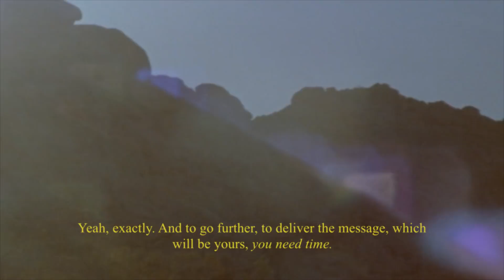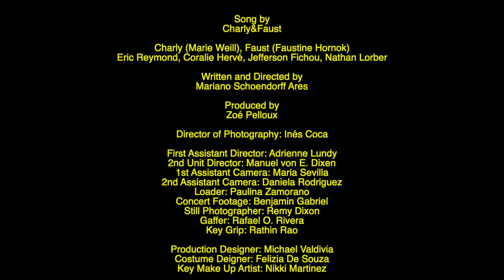CHARLY&FAUST - NO RUSH (Official)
Best Music Video Winner of ARFF Barcelona // Around International Film Festival November 2017
Bronze Medal Winner of the Global Music Awards 2017

'NO RUSH' IS AVAILABLE ON OUR EP 'WILD WORLD' ON EVERY PLATFORMS 👉🏼

Don't forget to click on the bell 🔔 to not miss out any of our videos!

They speak about us!

Directed by Mariano Schoendorff Ares

Produced by Zoé Pelloux

Cinematography by Inés Coca

1st Assistant Director: Adrianne Lundy
PA/Still Photographer: Remy Dixon
2nd Unit Director: Manuel Dixen
1st Assistant Camera: Maria Sevilla
2nd Assistant Camera: Daniela Rodriguez
Camera Loader: Paulina Zamorano
Gaffer: Rafael O. Rivera
Key Grip: Rathin Rao
Production Designer: Michael Valdivia
Costume Designer: Felicia De Souza
Key Make Up Artist: Nikki Martinez

© Charly&Faust - 2017